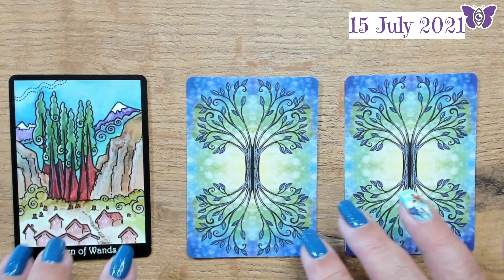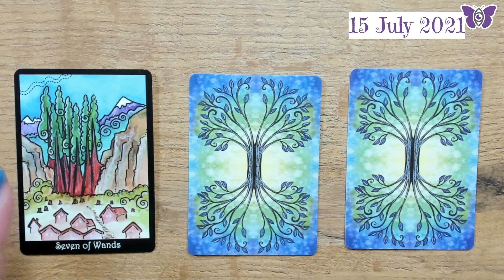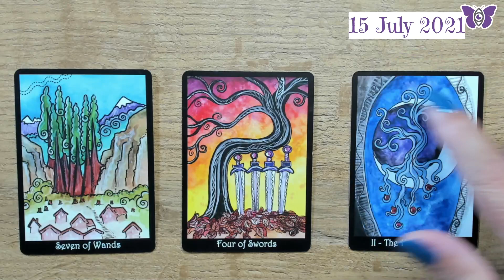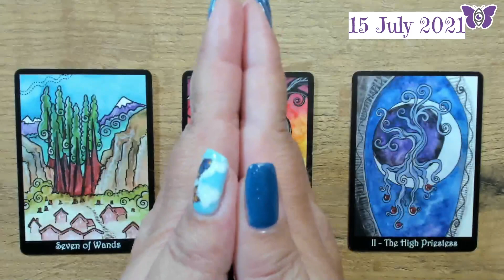Give yourself permission to just BE! Daily Reading for Thurs 15 July 2021 using the Tarot of Trees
Rene